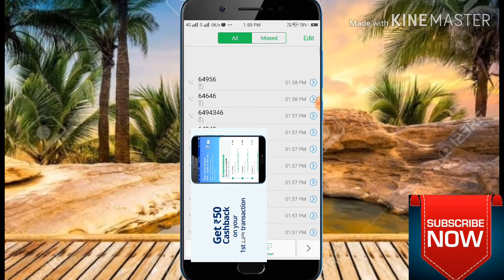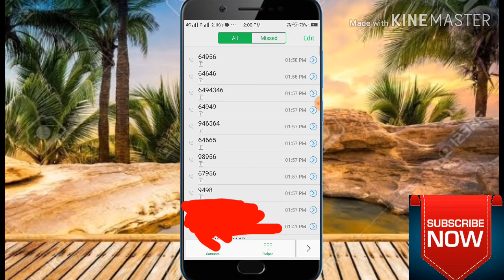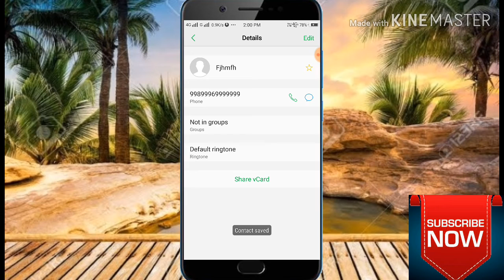Save kiya Hua contact number and Naam Kaise edit Karen